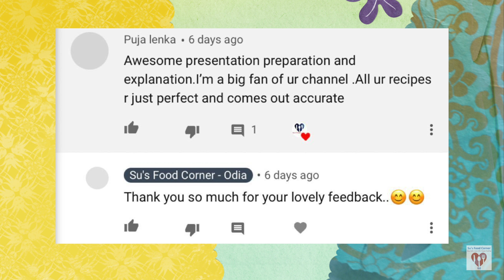परफेक्ट पकौड़ा कढ़ी| Kadhi Pakoda Recipe In Hindi | Indian Kadi Recipe | Su's Food Corner Hindi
Ingredients:
      Chickpea Flour(Besan) - 1/2 cup + Water - 1/2 cup
      Curd - 2 cup/400gm approx (little sour)
      Water - 1 litre + 250 ml
      Panchforon - 1 tbsp
      Curry Leaves - 10-15
      Asafoetida(Heeng) - 1/2 tsp
      Salt as per taste
      Chickpea Flour(Besan) - 1.5 cup
      Turmeric Powder - 1/2 tsp, Soda - 1 pinch
      Medium Size Onion - 1
      Green Chilli - 1-2(finely chopped)